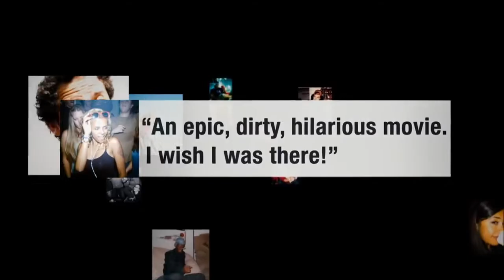Project BILBO (Official Trailer)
It will only make sense if you have seen Lord of the Rings and Project X, put this together when i was board